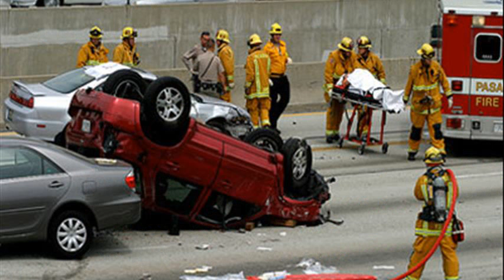car accidents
car accidents caught on camera
car accidents funny
recent car accidents
car accidents pictures